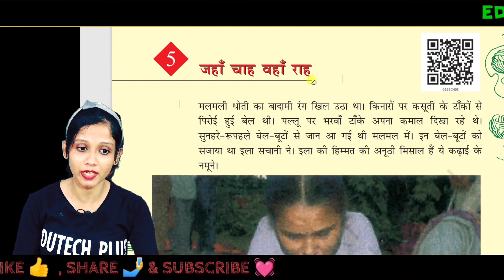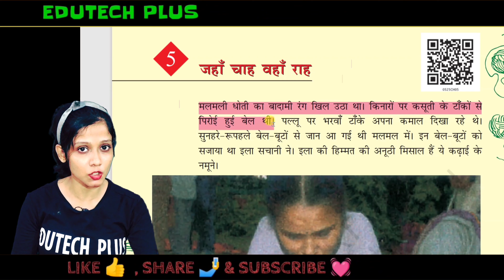Jahan Chah Wahan Raah I जहाँ-चाह-वहाँ-राह | NCERT CBSE Class 5 Hindi Chapter 5 Explanation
MY MIC
Jahan Chah Wahan Raah ( जहाँ-चाह-वहाँ-राह )
Class-5 th std 5 chapter 5
Subject-Hindi
Book-Rimjhim (NCERT)